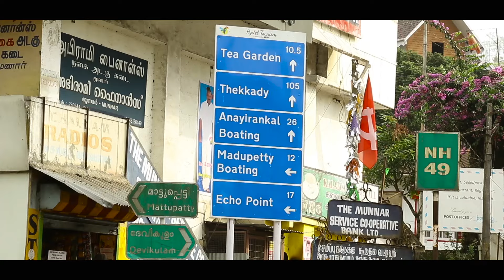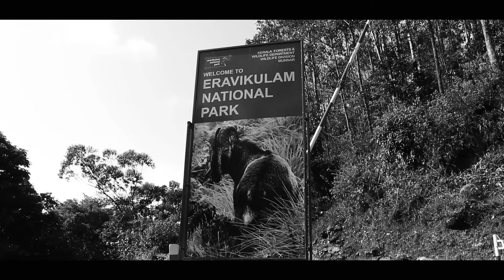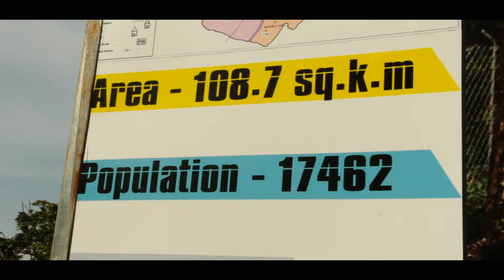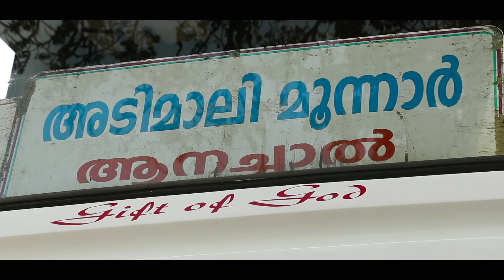Munnar | Kerala Tourism | MM Travel Guide | Travel Videos | Munnar Tourist Places | Travelogues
മൂന്നാർ
Munnar is a town in the Western Ghats mountain range in India’s Kerala state. A hill station and former resort for the British Raj elite, it's surrounded by rolling hills dotted with tea plantations established in the late 19th century. Eravikulam National Park, a habitat for the endangered mountain goat Nilgiri tahr, is home to the Lakkam Waterfalls, hiking trails and 2,695m-tall Anamudi Peak.Munnar is also called the "Kashmir of South India" and is a popular honeymoon destination.
Mattupetty Dam

Places to Visit at Munnar
Echo Point | Kundala Dam | Top Station | Eravikulam National Park
Marayoor | Rose Garden | Elephant Ride | Lakkam Water Falls
Tea Museum | Cheeyapara Water Falls